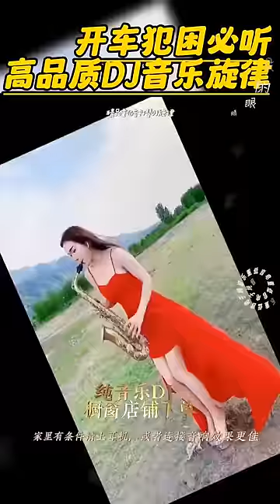# 一首适合单曲循环的曲 超解压，有点洗脑，能让你忘一切烦恼#音乐推荐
电子琴经典老歌,电子琴dj车载u盘,电子琴100首好听歌曲,电子琴独奏曲,电子琴流行歌曲,电子琴纯音乐,双电子琴纯音乐,电子琴dj纯音乐,电子琴dj重低音,电子琴弹抖音最火的歌,早上最适合听 電子琴 老歌輕音樂 放鬆解壓,早上最適合聽的輕音樂,老歌会勾起往日的回忆,每天調心洗滌心性,relaxing chinese music,電子琴,最好聽的電子琴 老歌輕音樂 放鬆解壓 relaxing chinese music,放鬆解壓,輕音樂,週末最好聽的電子琴 老歌輕音樂 放鬆解壓 relaxing chinese music,chinese music,老歌,解壓,台語老歌,週末最好聽,放鬆,taiwanese old songs,放鬆音樂,精選台語 老歌,老歌輕音樂,纯音乐,安靜音樂,睡眠音樂,轻音乐

件电子琴经典老歌,电子琴经典老歌,每首都带给60,70,80后美好,电子琴经典老歌,电子琴dj车载u盘,电子琴100首好听歌曲,电子琴独奏曲,电子琴流行歌曲,电子琴纯音乐,双电子琴纯音乐,电子琴dj纯音乐,电子琴dj重低音,电子琴弹抖音最火的歌,早上最适合听 電子琴 老歌輕音樂 放鬆解壓,早上最適合聽的輕音樂,老歌会勾起往日的回忆,每天調心洗滌心性,relaxing chinese music,電子琴,最好聽的電子琴 老歌輕音樂 放鬆解壓 relaxing chinese music,放鬆解壓,輕音樂,週末最好聽的電子琴 老歌輕音樂 放鬆解壓 relaxing chinese music,chinese music,老歌,解壓,台語老歌,週末最好聽,放鬆,taiwanese old songs,放鬆音樂,精選台語 老歌,老歌輕音樂,纯音乐,安靜音樂,睡眠音樂,轻音乐